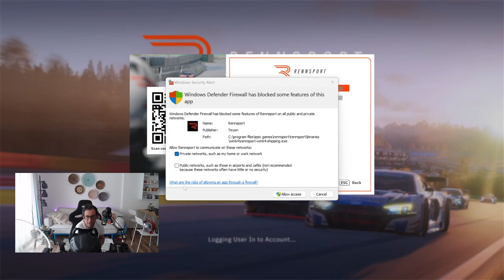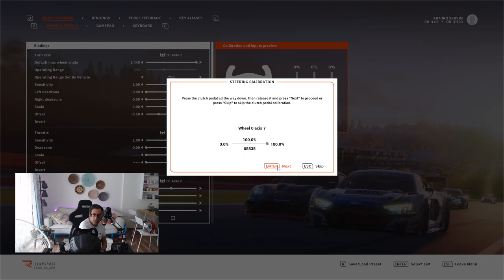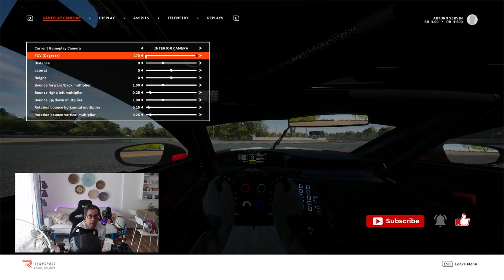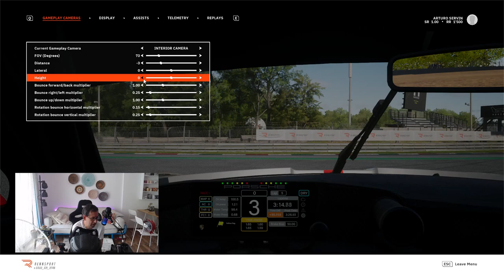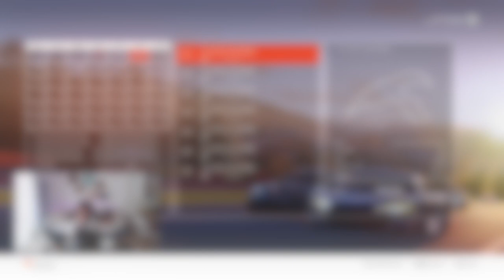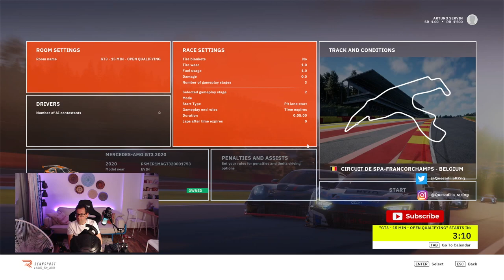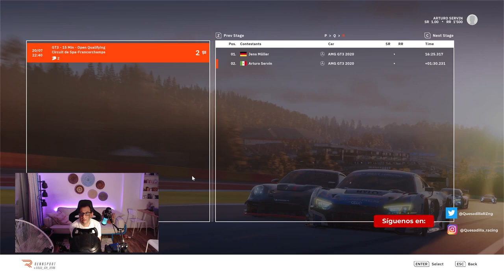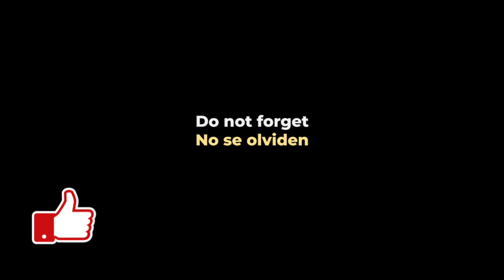Acceso al Beta de Rennsport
Tenemos acceso temprano al Beta de Rennsport, Unete a la aventura!

We have early access to the Rennsport Beta, join us in the journey!

GT7
iRacing
Automobilista 2
Asseto Corsa
Rennsport
¡ Y más!

Follow us on PS Network:
the_real_r2d2
quesadilla_rt
swiss_quesadilla